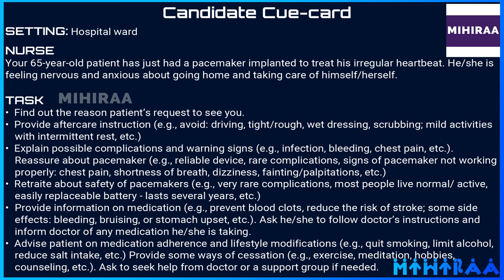OET SPEAKING ROLE PLAY - PACEMAKER POST OP CARE | MIHIRAA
05 - AUGUST - 2023 OET EXAM ROLE PLAY SAMPLE

LISTENING WITH MIHIRAA

OET Speaking Role Play Sample Video for Nurses demonstrates OET speaking role play on PACEMAKER POST OP CARE. The setting of this OET-speaking role play is the Hospital ward. The nurse is talking to a 65-year-old patient who has just had a pacemaker implanted to treat his/her irregular heartbeat. He/she is feeling nervous and anxious about going home and taking care of himself/herself. By watching this video a nurse will get a clear idea of the scenario of PACEMAKER POST OP CARE, and the OET speaking role-play session for nurses.